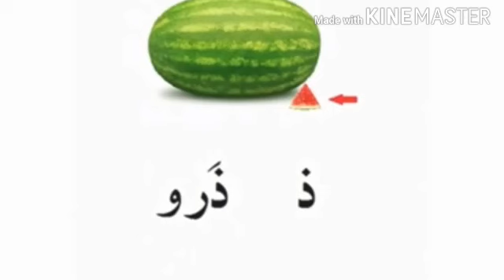Sindhi Lesson | د - ز | Makhdoom Kids Campus